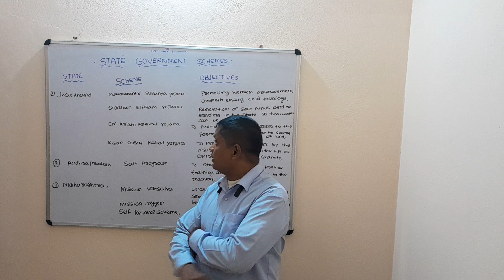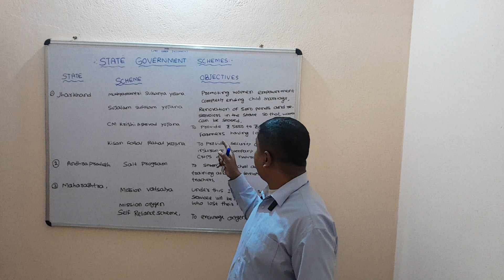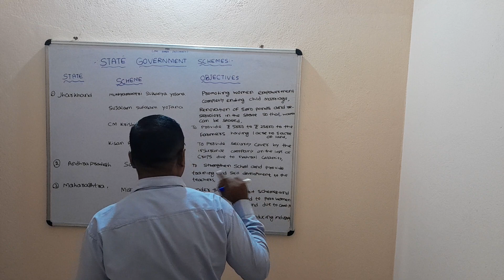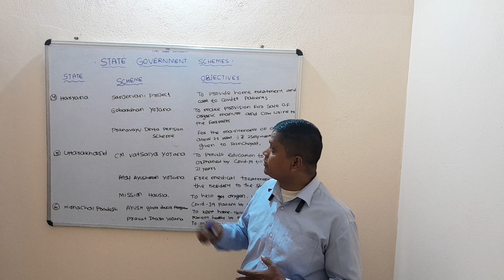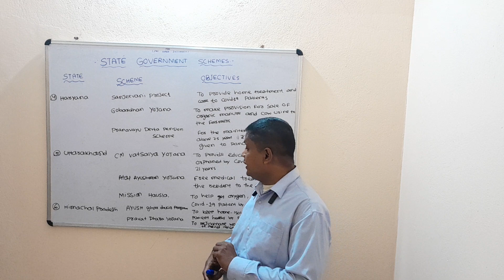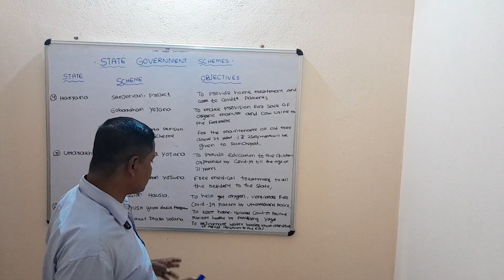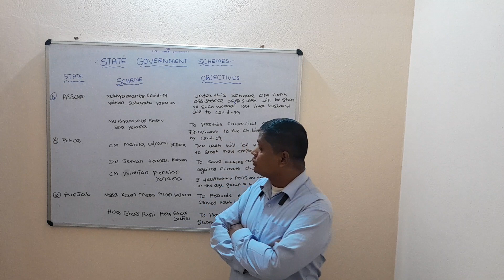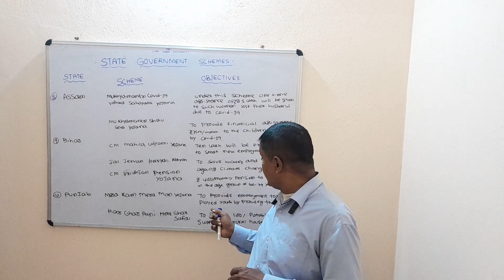Government scheme for UPSC OPSC or SSSC